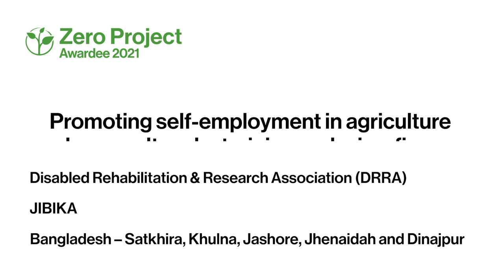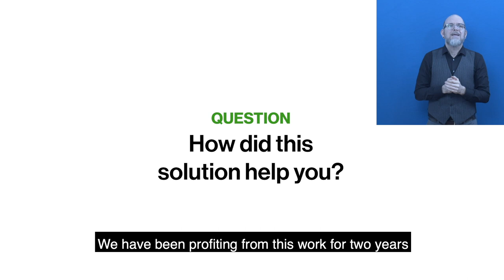Awardee-Hour 5: Short Video of the Zero Project Awardee Jibika - AD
Welcome to the audio description of Jibika, a 2021 Zero Project Awardee.

Speaker:
Farida Yesmin, Disabled Rehabilitation & Research Association (DRRA), Bangladesh